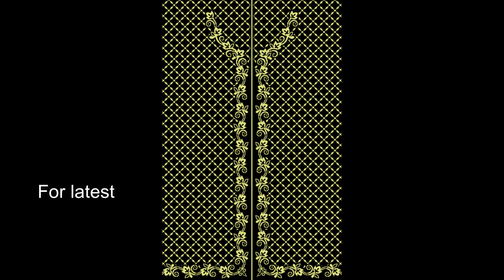KNIT BMP 03/ stoll / M1/ HQPDS / TIFF / jacquard patterns for ladies sweater / types of knitting